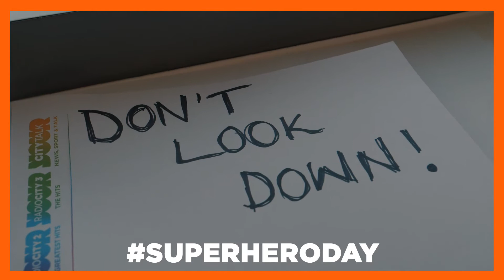Superhero Skyfall - Abseil off the Radio City Tower in Liverpool!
This once-in-a-lifetime challenge is in aid of Cash for Kids Superhero Day, to support disabled and disadvantaged children right across Liverpool, Merseyside and North Wales.

Professional abseilers will be there to assist you from start to finish and answer any questions you have, and why not got the extra mile and dress up as a Superhero!

Think you're up to the challenge?!